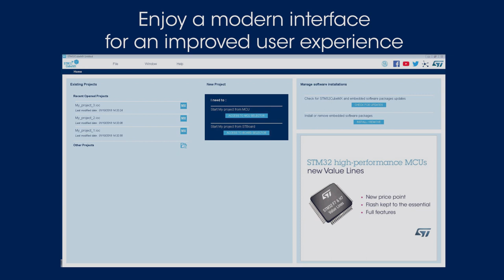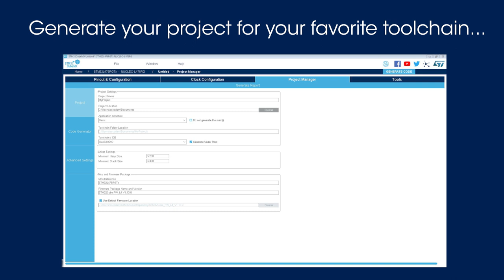Getting started with STM32CubeMX v5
A new User Experience with STM32CubeMX v5.0
Rich by its features-set, STM32CubeMX is changing its skin today to provide to the developers an improved access to the Pinout, Peripherals and Middlewares parameters to ease the configuration and optimized the project development time. This new look is also standardizing the User Interface of the different Software Development Tools of the STM32Cube ecosystem.